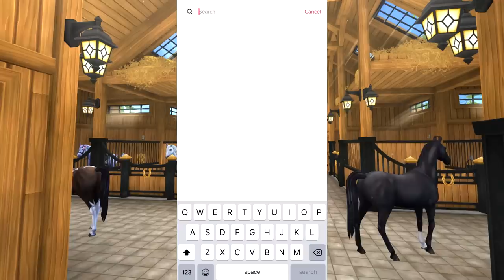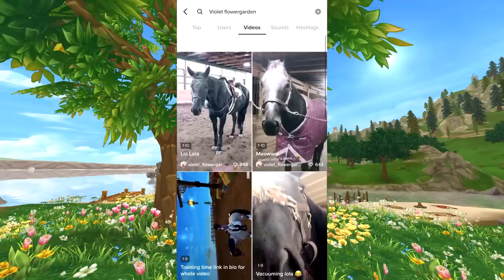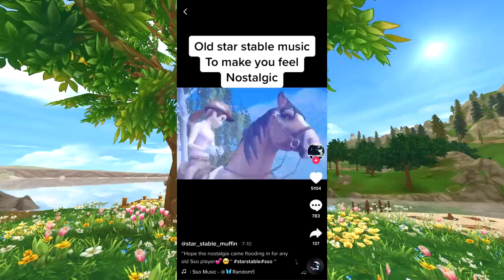Watch Star Stable Tik Toks With Me!